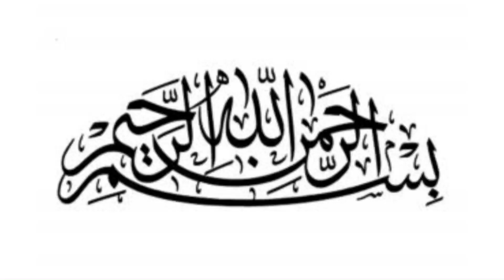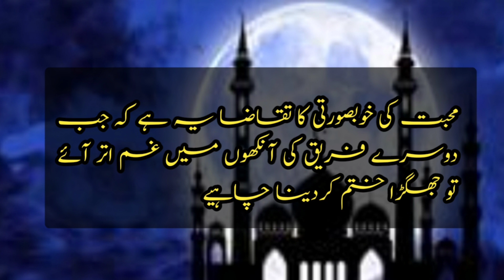Allah tu katab-e- takdeer hai vo jase chahe anjam ko badal sakta hai||Urdu quotes|golden aqwals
assalamu alaikum
my channel name is golden aqwals you can watch following types of contents from my channel
Allah tu kataba takdeer hai vah jaise chahe anjam ko badal sakta hai
Urdu quotes
best Urdu quotes
Islamic status
Islamic quotes
quotations
New Urdu quotes
 world best Urdu quotes
best Urdu quotes for status
today best Urdu quotes
best Urdu quotes for WhatsApp status
motivational quotes
inspirational quotes
best Islamic Quotes
best Urdu motivational quotes
ilm ki baten
ilm ki duniya
golden aqwals